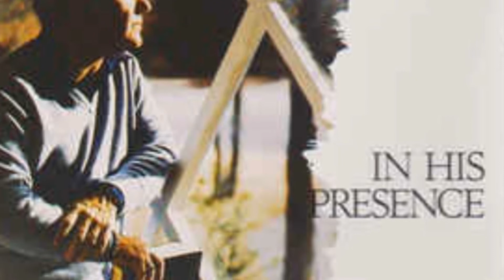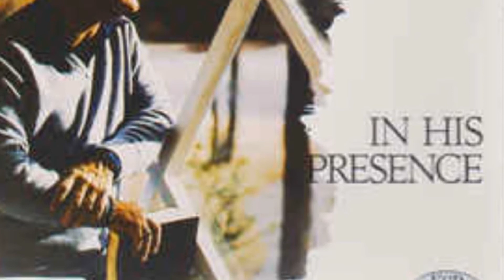God Given Power by Kenneth Copeland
A great reminder of what and Who, as believers in Jesus Christ, we have in us!